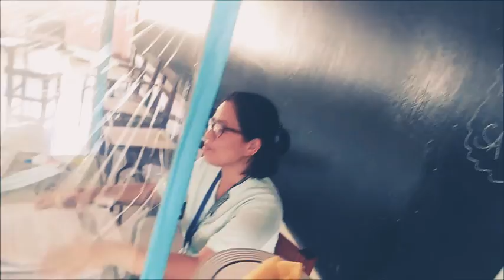A day in a life of a private teacher